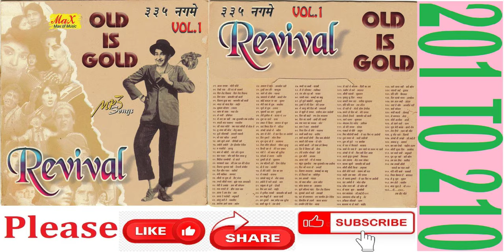OLD IS GOLD: SONGS (201 to 210)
P.S.  This is not a monetized channel.  The contents in this channel are meant only to share my cassettes and cds collection with others.  The purpose is pure music entertainment only.